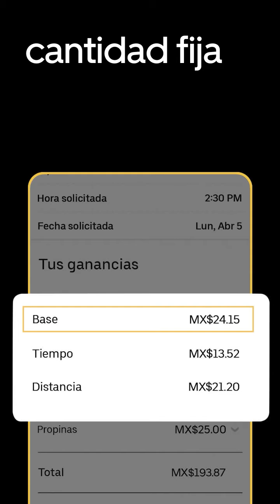Cómo se calculan las ganancias | Uber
Genera las ganancias que necesites cuando quieras. Regístrate hoy

Acerca de Uber:
Reinventamos la forma en que se mueve el mundo y la mejoramos. Para todos los lugares a los que quieres ir. Para todas las formas en que quieres generar ganancias. En todo el mundo. En tiempo real. A la increíble velocidad de ahora.